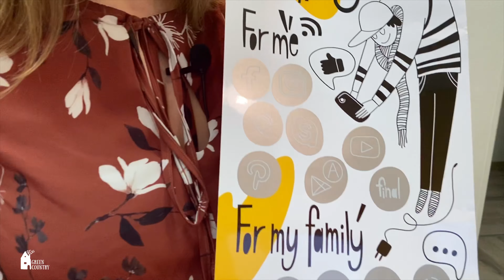Скретч-постер: VR Challenge від Green Country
Перший скретч постер від Green Country English School!
Усередині:
✅ Три блоки завдань із QR-кодами для тебе, твоєї сім‘ї і твоїх друзів;
✅ Усі завдання пов‘язані із соціальними мережами;
✅ Найкрутіше і найважливіше - усі завдання в скретч карті пов’язані з АНГЛІЙСЬКОЮ

Ця карта навчить тебе проводити час у соціалках із користю.
Замовляй онлайн, або забігай на офісі GC і забирай свою 🤩

Take on your virtual reality challenge, виконуйте завдання та діліться результатами в соцмережах! Це ідеальний подарунок для всієї сім'ї.

Green Country English School — тут говорять діти! 💚